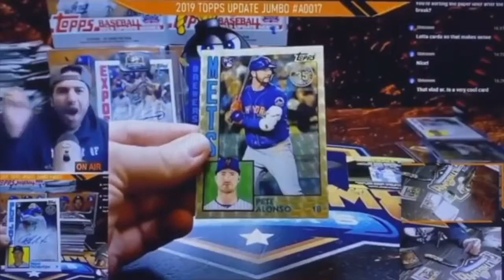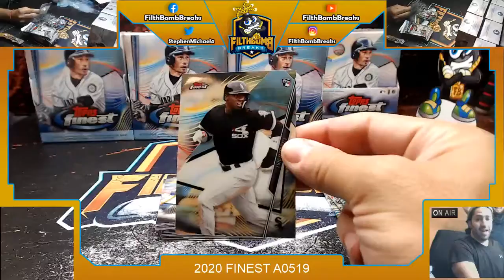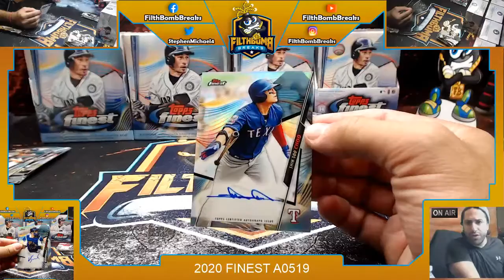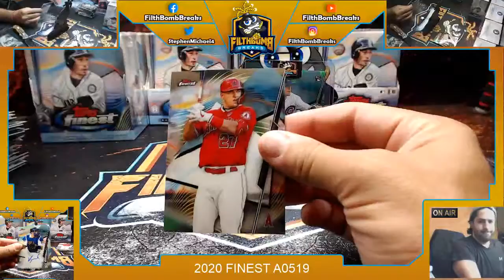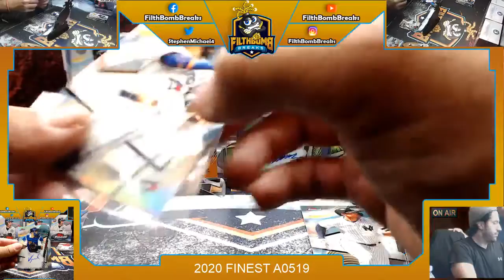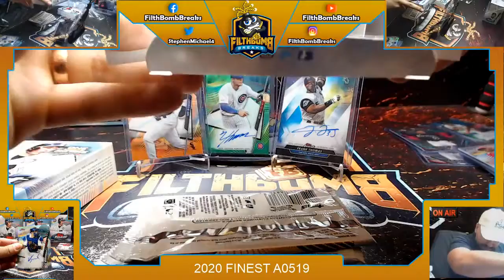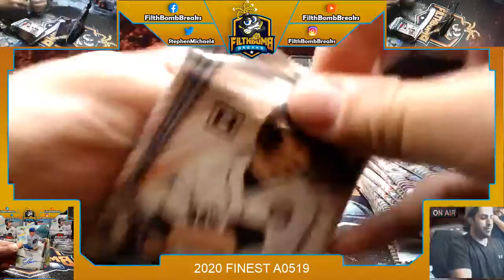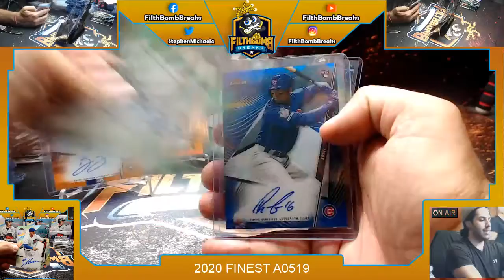2020 FINEST A0519